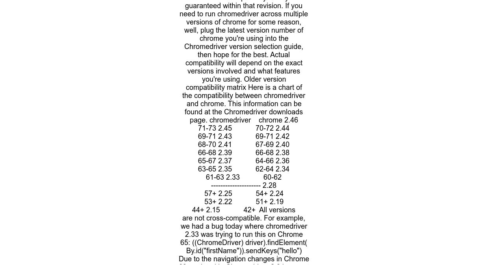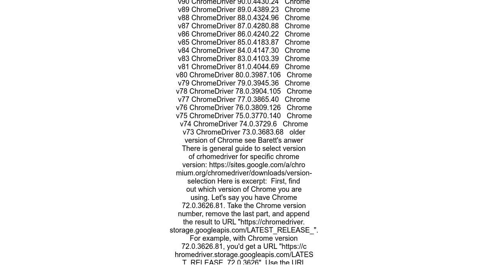Which ChromeDriver version is compatible with which Chrome Browser version